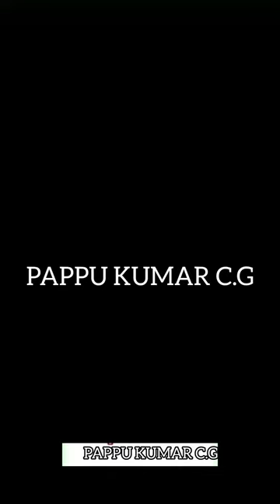भोजपुरी स्टेटस Bhojpuri status